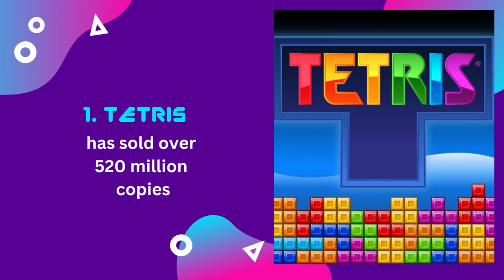The 10 Best-Selling Video Games of All Time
Games have always existed in a numbers-obsessed industry. Sega vs. Nintendo defined a generation in the '90s, while today's comparatively mild console wars and monthly NPD reports keep sales figures near the forefront of games-related discussion. New monetization models require new metrics for success — monthly active users, player retention rates, in-game revenue, etc. — but one of the industry's biggest questions remains: What are the best-selling video games of all time?